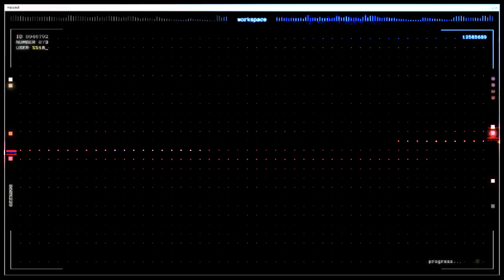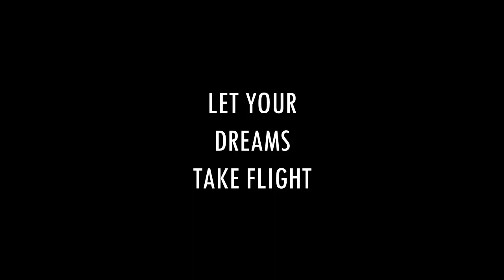PENGCAB AEROMODELING DAN DRONE KAB GARUT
Alhamdulillah setelah sekian lama penantian ini ahirnya sampai juga, Terima kasih dukungan dari semua Komunitas Aeromodeling dan Drone yang ada di Garut, juga kepada jajaran Pengcab yang tak bosan2 berusaha untuk tercapainya tujuan ini